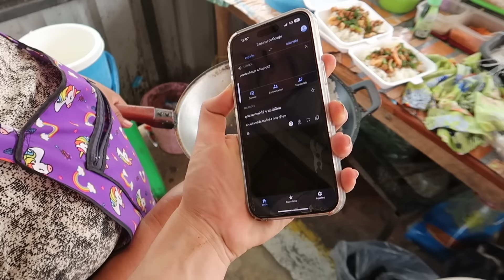Diciendo Adiós A Frank.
echaré de menos este lugar :(
Conviértete en miembro de este canal para disfrutar de ventajas: